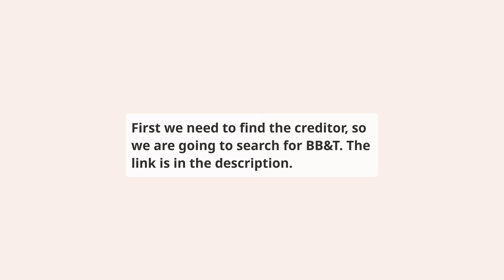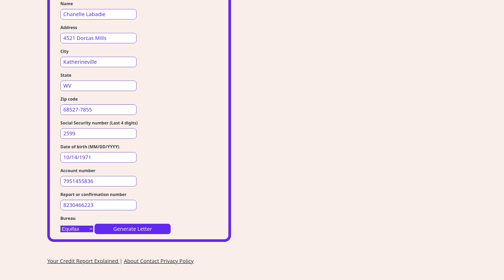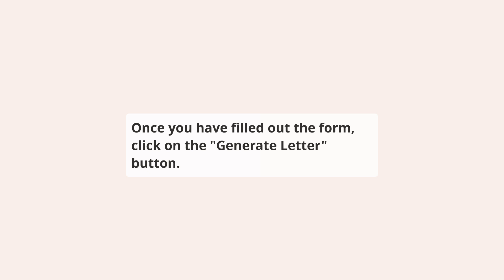How to repair BB&T on your credit report for free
⬇️ CHECK BELOW ⬇️

This video shows you how to repair Truist Financial reporting BB&T account on your credit report, this should be done if you have a dispute with the creditor or if you have a collection account that you want to remove from your credit report.